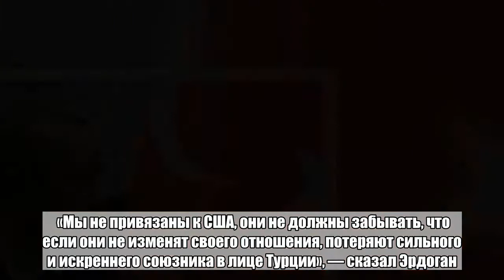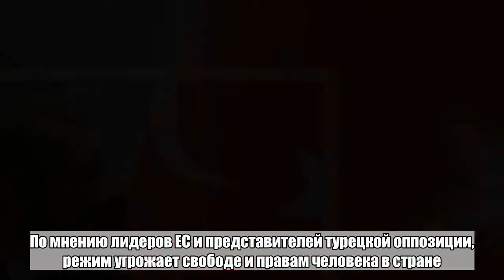Эрдоган пригрозил США потерей искреннего союзника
США могут лишиться искреннего союзника, если не изменят свое отношение к Турции. Об этом заявил турецкий лидер Реджеп Тайип Эрдоган, комментируя заявления Вашингтона по судебному делу американского пастора Эндрю Брансона, передает телеканал NTV. «Мы не привязаны к США, они не должны забывать, что если они не изменят своего отношения, потеряют сильного и искреннего союзника в лице Турции», — сказал Эрдоган. По его словам, Анкара никогда не вела торгов в вопросе Брансона и не отступит из-за угроз санкций. По мнению турецкого лидера, официальные комментарии США — психологическая война. Ранее 26 июля президент США Дональд Трамп заявил, что Вашингтон введет серьезные санкции против Турции за длительное содержание под стражей пастора Эндрю Брансона.  Незадолго до этого вице-президент США Майк Пенс сделал похожее заявление. Пастор Брансон, которого задержали по делу о попытке госпереворота в Турции, 25 июля был переведен из тюрьмы под домашний арест. В заключении он провел 21 месяц. Его обвиняют в помощи группе, которая стояла за организацией путча. Сам пастор свою причастность отрицает. Если вина Брансона будет доказана, ему грозит до 35 лет тюрьмы. В результате попытки госпереворота в Турции 15 июля 2016 года погибли 248 человек, больше 2,7 тысячи людей получили ранения. Введенный через несколько дней после событий режим ЧП был снят лишь в июле 2018 года. По мнению лидеров ЕС и представителей турецкой оппозиции, режим угрожает свободе и правам человека в стране.Больше важных новостей в Telegram-канале «Лента дня».